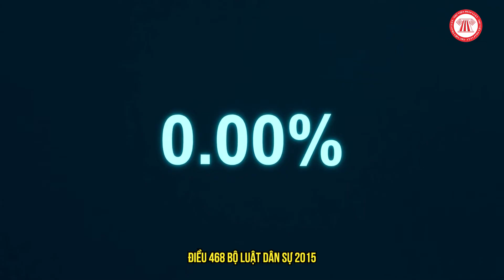Cho vay nặng lãi là gì? Người cho vay nặng lãi bị xử lý thế nào? | THƯ VIỆN PHÁP LUẬT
Nội dung:  Ngọc Huyền
Trình bày: Đức Huy
Dựng hình: Thanh Nhã